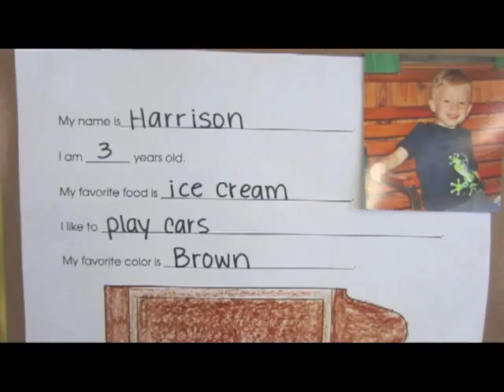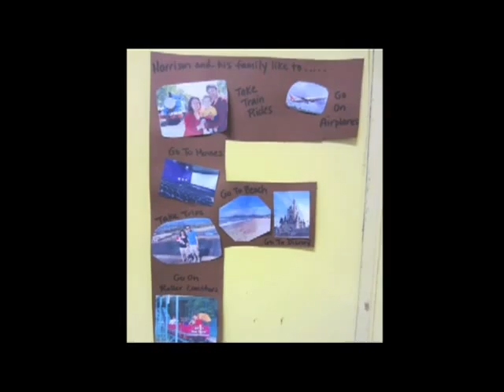Harrison Mom Day 2012 - 1 From School